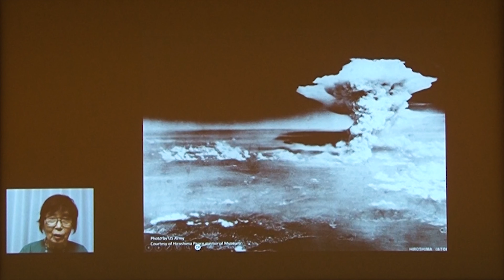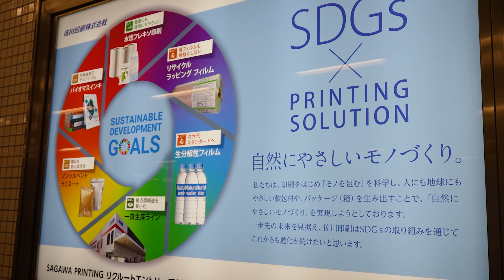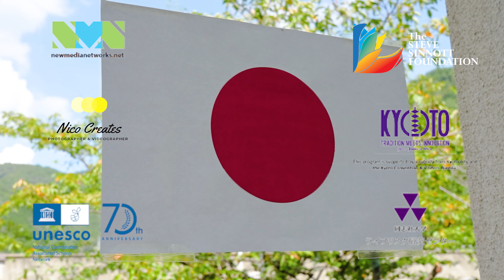UNESCO ASPnet 70th Anniversary - Arts and Culture for Peace Initiative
The Foundation is proud to share the Arts and Culture for Peace programme at the UNESCO General Conference on the 8th of November 2023.

60 Students, educators and ASPnet National Coordinators from Belgium, Japan, Oman, Poland, Singapore, South Korea, The Netherlands, The Gambia and the U.K. participated in the "Arts and Culture for Peace initiative" in Kyoto, Japan in September 2023.

'The initiative enriched the participants with intercultural experiences and enthused them to strive for a Culture of Peace'.

The event was a joint collaboration with Doshisha University's Liferisk Research Centre, ASPnet U.K. and the U.K. National Commission for UNESCO.

This video was created by the @Nico_Creates and New Media Networks for UNESCO on the 70th Anniversary of UNESCO ASPnet